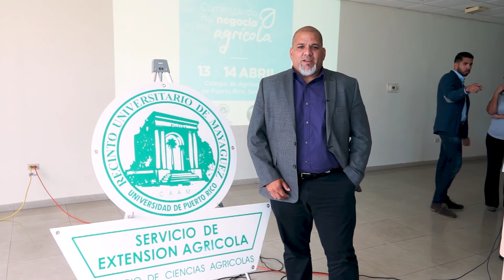Simposio Comenzando mi Negocio Agrícola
Reseña de todo lo acontecido en el Simposio Comenzando mi Negocio Agrícola, el cual se realizó en el Colegio de Agrónomos.  En dicho simposio,  los participantes recibieron valiosos conocimientos en las charlas impartidas por la Dra. Myrna Comas, Agro. Gustavo Rodríguez y Dra. Ermita Hernández.